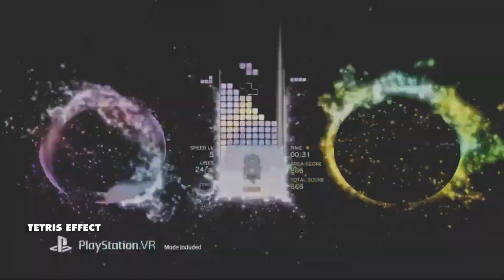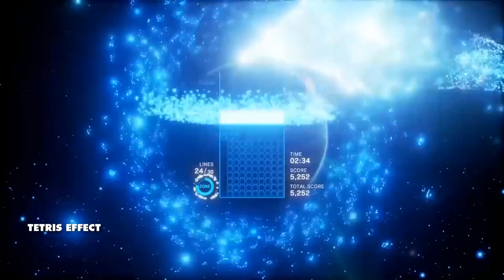Critique - Tetris Effect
Bruno critique le jeu Tetris Effect, lors de l'enregistrement de l'épisode #140